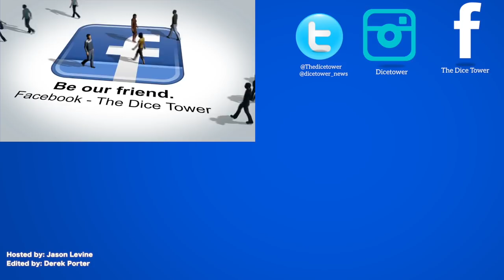Interview with Ignacy Trzewiczek (Portal Games) - PAX Unplugged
Ignacy Trzewiczek discusses the latest from Portal Games!